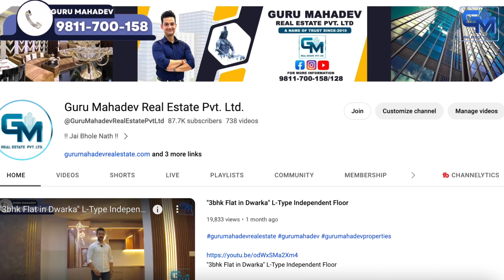3-BHK Reasonable Flat In Delhi | Low Price 3-BHK Flat Dwarka Mor Near Metro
Guru Mahadev Real Estate Pvt Ltd announces 🤝

PROPERTY DETAILS
✅ Price: 47 Lakh Only
✅ It's a newly buildup 3 BHK Semi/Furnished Flat
✅ Floor Size: 100 Gaj
✅ Location:- Mohan Garden (Near Dwarka Mor)
✅ Ready to move into flat: Yes/No
✅ Nearest Metro: Dwarka Mor Metro Station
✅ Pay Only 15% rest Pay on the Loan

Registered Office:- GURU MAHADEV REAL ESTATE PVT. LTD.
B16, Ground Floor, Mansa Ram Park, Dwarka Mod, Uttam Nagar.
Land-Mark - Near Metro Pillar No 750.
Office & Customer care timings: 10:00 AM to 8:00 PM

📌 Prime Location
📌 Near School & Hospital.
📌 Near Metro station.
📌 Connectivity Roads.
📌 MCD Water Connection
📌 Modular Kitchen

COMPANY OVERVIEW
Guru Mahadev Real Estate Private Limited is a well-known name in the real estate market and has been serving our clients since October 2010. We started with the name Nav Nirman Properties, and with the help and support of our beloved clients, we are now working as a private limited company. We have served more than 1250 clients and are proud to help our clients find their dream homes. We deal in builders floors, apartments, and independent houses. On our YouTube channel (Guru Mahadev Real Estate Private Limited), you will find full information about the property before visiting it.
OUR SPECIALTIES:
1. We believe in 100% Transparency
2. We always take care of our client's interest in finding perfect deals
3. Best material used in property construction
4. We believe in a Zero negotiation deal